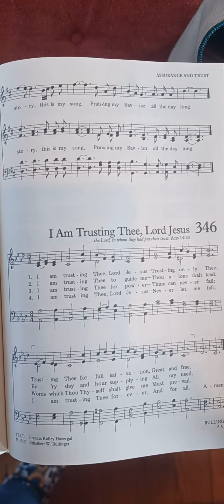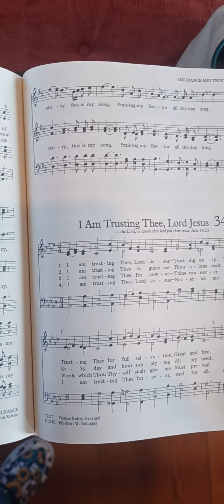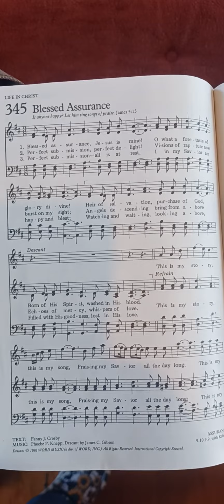Hymn: #345 Blessed Assurance